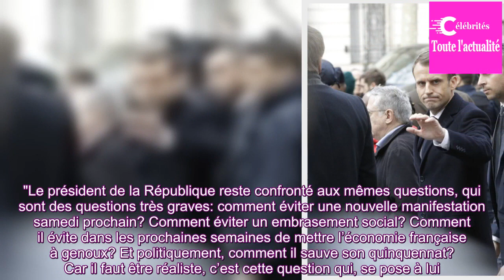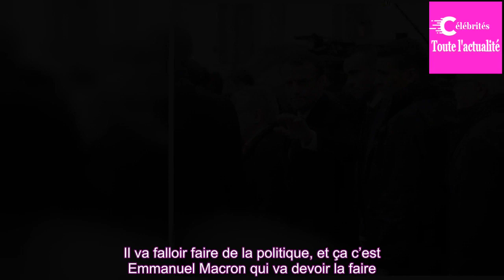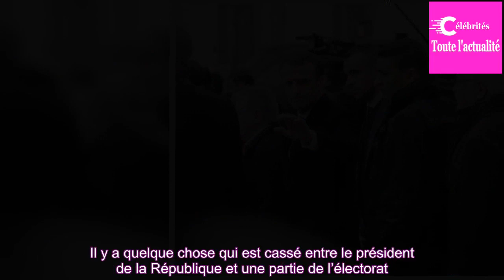EDITO - Gilets jaunes: "Macron doit apporter un gros correctif"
Alors que ce samedi a connu la quatrième journée de mobilisation nationale des gilets jaunes, Emmanuel Macron doit réagir et chercher une réponse définitive à la crise. Nos éditorialistes politique, Bruno Jeudy et Thierry Arnaud, ont analysé sur notre plateau les enjeux de son intervention télévisée...